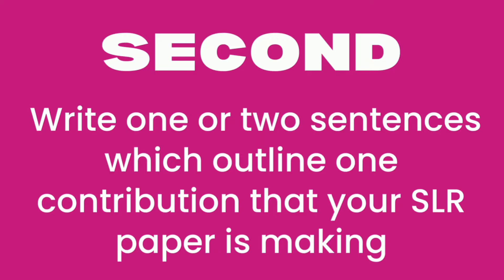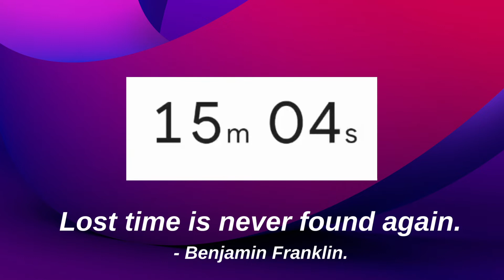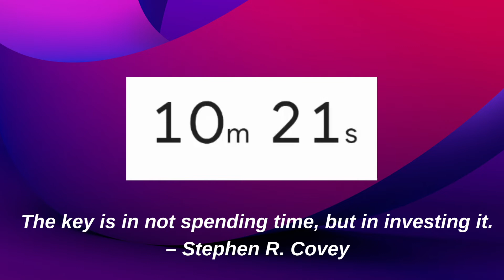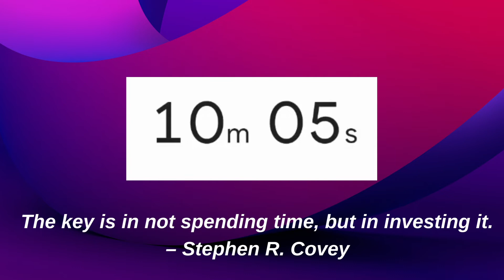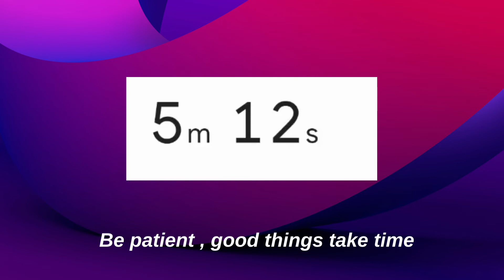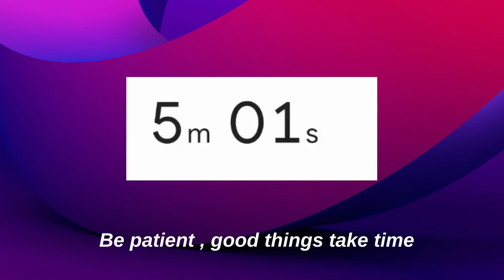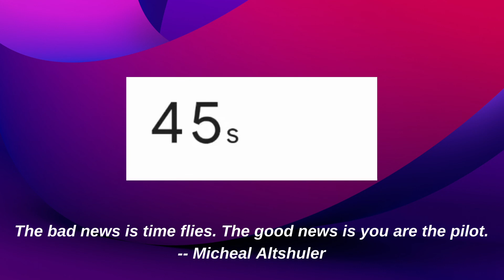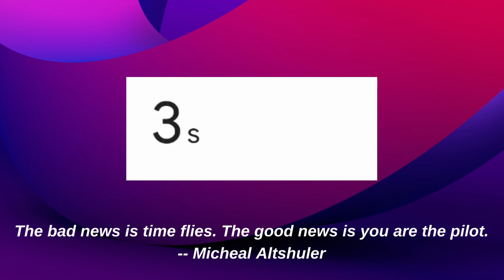Understanding the Importance of Writing Good Contributions in SLR Paper| Task 20 | AProf Vidy Potdar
In this video, I am going to share Task 20 of the Task of the Day Series.
I hope you have completed Task 19 and got even better at writing the Contribution section for your SLR paper. Today we are going to finish another sub-section of your Introduction.

Watch the complete video to know about the task in detail.

About Task of the Day Series

Writing a systematic literature review (SLR) paper or writing a research paper for publication involves similar steps. In this video series "Task of the Day", you will learn how to write your first research paper or systematic literature review paper. Not only that, you will learn how to publish a literature review or a systematic literature review paper by following step-by-step instructions. If you complete these daily tasks you will progress with your Ph.D. research. Remember a small number of writings daily will help you to succeed.

ABOUT ME
✅ Hello, my name is Vidy Potdar and I am an Associate Professor from Australia 🇦🇺
✅ I make videos for Ph.D. scholars, post-docs, and early career researchers as I want you to be successful researchers
✅ Supervised over 20 PhD students in Australia
✅ Published more than 160 journal and conference papers
✅ 4000+ citations,  h-Index 35

MY STUDIO SETUP
CAMERA 📸
iPhone 13 Pro 📱
Logitech Streamcam

MICROPHONE 🎤
Rode Mic
Apple Airpods Pro

LIGHTS 💡
LED Lights
Neewer Softbox
Godox SL-60W

MY FAVOURITE BOOKS 📚
The 7 Habits of Highly Effective People
The Secret
The Almanack of Naval Ravikant: A Guide to Wealth and Happiness
Terminal 4 - An Entrepreneur's Journey from Bicycle to Business Class
Zero to One